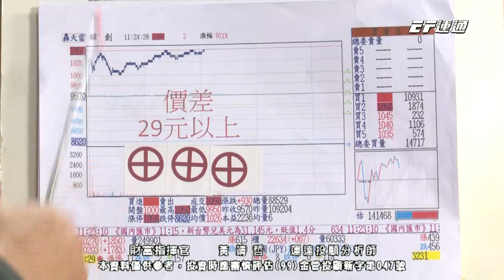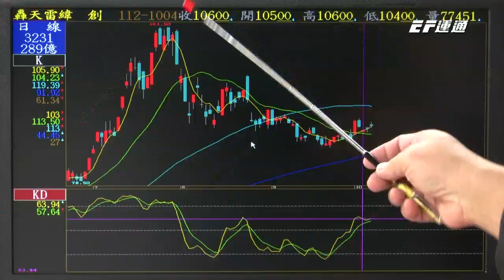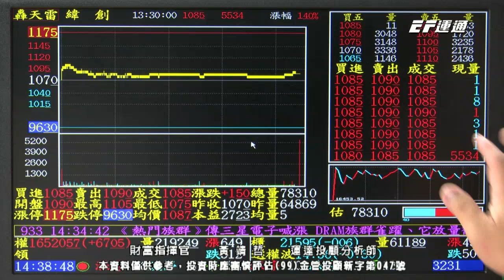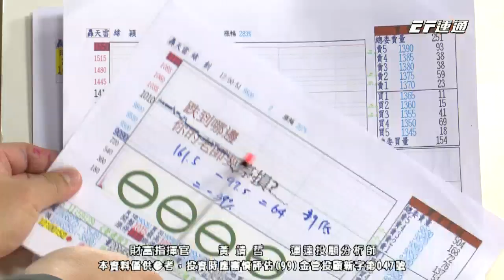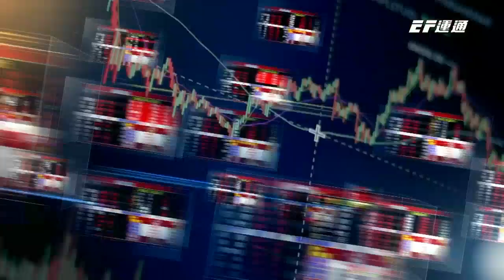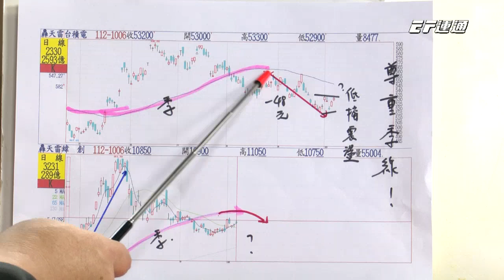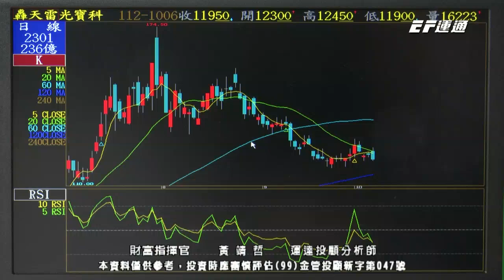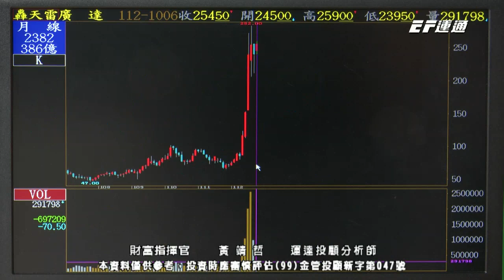黃靖哲【財富指揮官】台積電「月減年減」！緯創緯穎來回操作｜擺脫套牢命運｜ 2023/10/06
10/6 作戰命令：
🎻賠了價差100元了，執念還在嗎
🎻辨認『阿Q牌老師』，擺脫套牢
🎻台積電月營收減，求救請找黃老師
🎻費城指數季線下彎，請你留意

時間緊迫🕘跟上對的人
👉黃靖哲老師唯一官方LINE@

十全十美✨【短天期的優惠】
救命電話SOS，一定要打通！